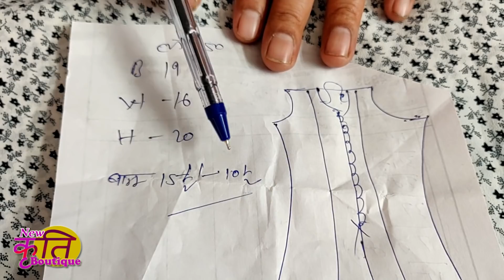Front slit kurti | Front slit kurti cutting Part 1 | Open Slit Kurti Cutting in hindi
Front slit kurti cutting Part 1 | Open Slit Kurti Cutting in Hindi.